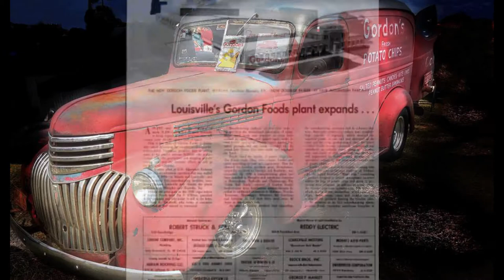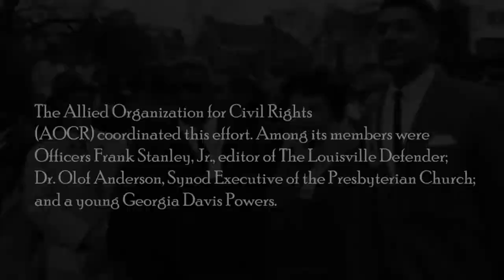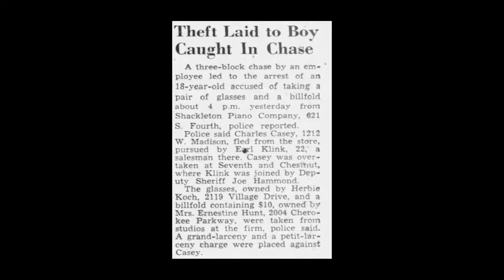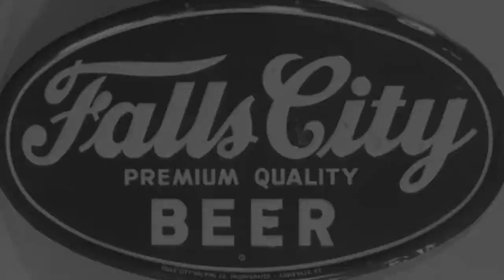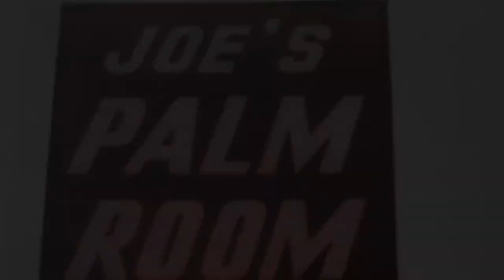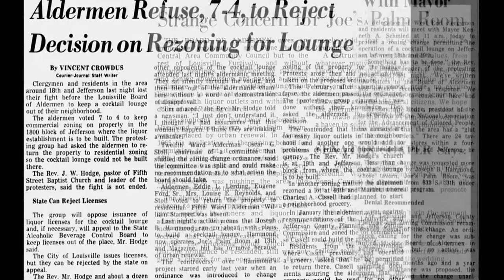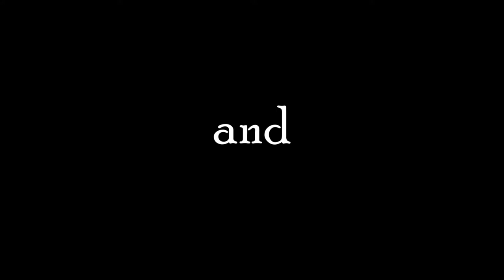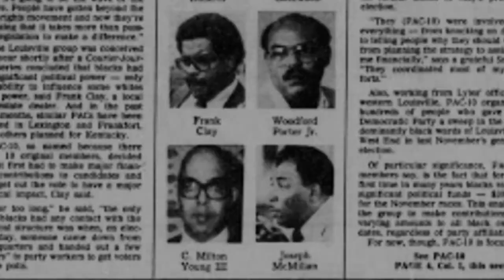Joe Hammond Mini Documentary (15 min)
View the life of Joe Hammond, owner of Louisville's Joe's Palm Room